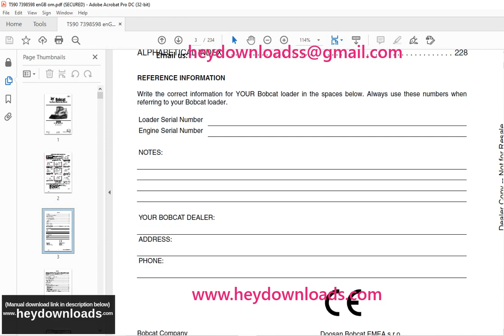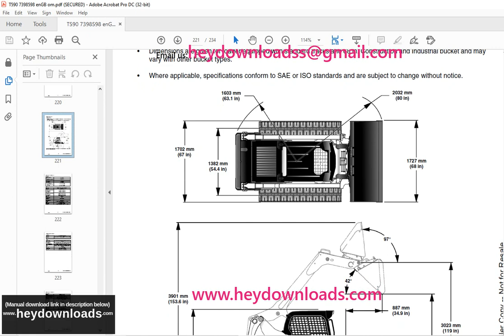Bobcat T590 Compact Track Loader Operation & Maintenance Manual SN B4KV11001 & Above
Bobcat T590 Compact Track Loader Operation & Maintenance Manual SN B4KV11001 & Above - PDF DOWNLOAD

Language : English
Pages : 234
Downloadable : Yes
File Type : PDF